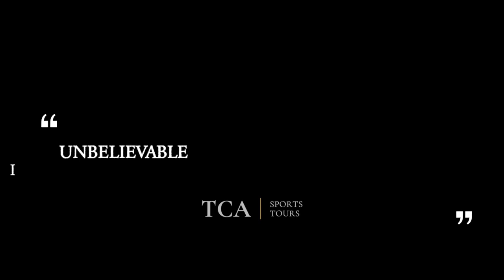Cricket Legends of Barbados Tour